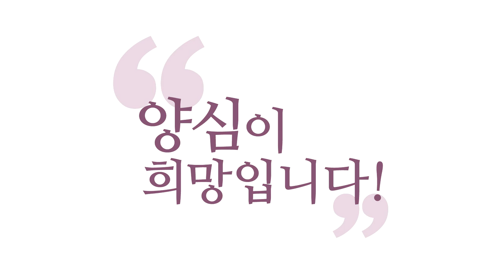[양심톡톡 Q&A] 좋은 변수를 투입하고 결과는 하늘에 맡기자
- (200329) 좋은 변수를 투입하고 결과는 하늘에 맡기자
자명한데, 아니라고 하는 사람들이 많으니까 중생이죠.
자명한데, 다 자명하다고 하면 다 보살세계죠.
여러분이 아무리 자명해도
헛소리 하는 사람들은 늘 있습니다.
예수님 같은 성인도 당시 유대인들 설득하셨나요?
못 했어요. 너무 기대하지 마세요.
내 양심에 최선을 다하고 하늘한테 맡기는 거예요.

왜? 하늘의 공식이잖아요.
하늘이 '이렇게 하면 모든 문제를 풀 수 있어.'
해 준 공식이 아공ㆍ법공ㆍ구공이에요.
그거 가지고 내 마음 경영할 뿐이지.
결과는 하늘에 맡기셔야 돼요.
내 에고 뜻대로 되는 건 아니에요. 내 에고는
지금 짠 하고, 전인류가 제 얘기 듣는 거죠, 저도.

저도 지금 그래요. 전 인류가 짠하고
구독자  뭐 바로 막 10만, 50만, 1천만 돼가지고,
전 인류가 내 얘기 듣고 다 견성했으면 좋겠다.
이건 제 에고의 욕심입니다. 이렇게 안 됩니다.
남의 입장 하나도 반영 안 했잖아요?

전 인류의 입장이 조금씩 조금씩 바뀌어가는 겁니다.
공식에 맞게 꾸준히 변수를 투입해 줄 존재가
인류에게 필요한 거예요. 그분들이 보살ㆍ군자ㆍ사도예요.
이분들이 없으니까, 귀찮다고 빨리 결과 안 나온다고
다 피해버리고 자기만의 열반의 세계로 들어가 버리니까,

어떻게 돼요? 인류는 더 더 개판이 되는 거죠.
여러분이 보살이고 중생의 리더라는 보살이고,
백성의 리더라는 군자고, 하나님의 대리인이라는
사도라면, 하나님의 진리ㆍ불법의 진리를 가지고
이 우주를 천천히 천천히 중생들과 함께
그 길을 걸으면서 중생들을 바꿔놓을 위대한 보리심,
위대한 그런 양심을 내야 되는 거예요.

너무 거창한 얘기했죠.
그냥 양심에 맞게 살려고 생각하시면 되는데,
"몰라! 괜찮아!" 하시면서 그 안에 담긴
그 깊은 의미는 이렇게 심오한 의미가 들어 있다.
이 얘기 하나 드렸습니다.
우리 직업이 보살입니다. 그렇죠?
본업이 보살입니다. 나머지는 부업입니다. 그렇죠?